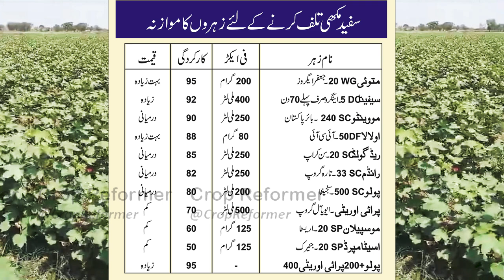How to control White Fly in Cotton crop || Crop Reformer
Whitfly (Bemisia tabaci) is the most important sucking insect of BT cotton. During the previous years, so severe attack of this notorious insect was faced that most of the farmers have decided not to grow cotton. For the sake of national interest, government of Punjab is trying to revive this crop. In this video, we have advised those farmers to get rid of whitefly who could not manage it properly well in time. And up till now whose cotton crop has turned blackish due to the severe attack.
Cotton is an important crop of Pakistan and it has been playing very vital role in our economy. In 1991, Pakistan was the 2nd largest cotton producer after USA. During the 1st and 2nd decade of 20th century, virus, pest problems, change in sowing times of BT varieties, lack of durable varieties, lack of interest of Sugar mafia in cotton, middle-man based marketing system and climatic factors gradually lead this crop to utter destruction up till 2020.  This year, most of cotton growers are not willing to cultivate this crop due to the previous damages of this crop for several consecutive years.
Nevertheless, some of the bold and advanced farmers are still going to cultivate cotton according to the recommendations of Punjab Agriculture Department. In this connection, we have highlighted main points of its production technology in the cotton zone. Most of the land is still occupied and is mainly under the cultivation of wheat crop. A small fraction of acreage is available for sowing of cotton during the month of March this year.
In this video, feasibility of cotton cultivation has been highlighted. Some factors that have badly affected the cotton crop in previous few years have also been highlighted. Cotton crop is the backbone of the Textile industry in Pakistan. Cotton production can be increased by adopting modern and advanced strategy.
High temperature and dry season results into aggravated shedding of cotton flowers and bolls. In this video, we have not only explained the philosophy of Flower and Boll Shedding in Cotton but also suggested the remedial measures. Use of additional inputs, balanced use of nutrients, pest management, spray of amino acids and micronutrients has been suggested to overcome the excessive fruit and flower shedding in cotton.
Most of cotton crop is of two to three months of age at this stage. Boll formation has initiated properly. Insect attack is relatively lesser but high temperature has retarded the growth rate of cotton. In this video, we have advised a schedule of fertilizers including micro nutrients to maximize the boll formation to facilitate boll opening in cotton that will lead to higher production.